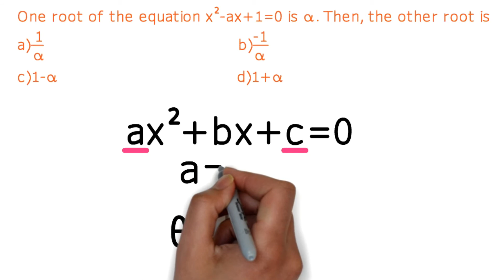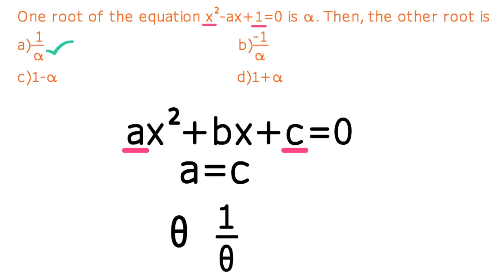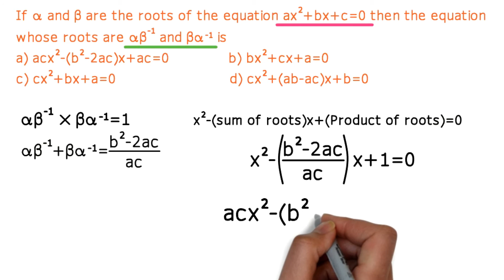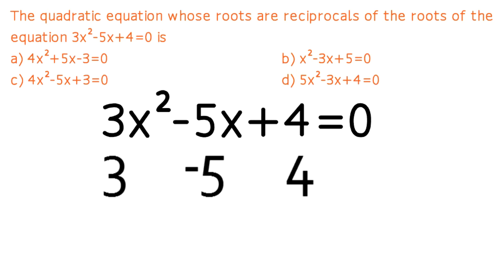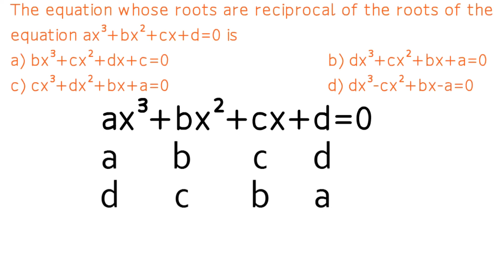Quadratic Equation Questions For IOE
In this video you will learn to solve numerical problems from chapter 'Quadratic Equation'. This video explains the proper way to aproach numerical problems on 'Quadratic Equation'.The question in the video is taken from PEA Question Bank.